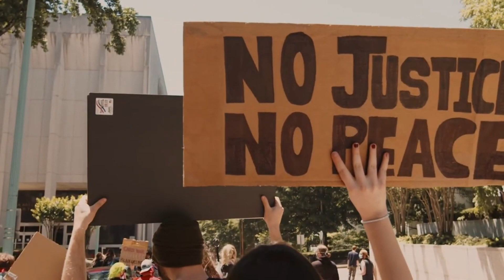Os EUA são uma Ditadura Militar disfarçada de democracia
Descubra a verdade sombria por trás da fachada de democracia nos Estados Unidos! Em um vídeo corajoso e revelador, mergulhamos fundo na realidade obscura de um país que se transformou em uma ditadura militar camuflada. Acompanhe-nos enquanto desvendamos como as liberdades individuais estão sendo sistematicamente minadas, como o governo controla e silencia a população e como a tecnologia está sendo usada para criar um estado de vigilância total. Prepare-se para se surpreender com as revelações chocantes e inquietantes deste vídeo. Esteja preparado para questionar tudo o que você achava que sabia sobre a "terra da liberdade". Não perca este vídeo que vai abrir seus olhos para a realidade sombria que nos cerca.